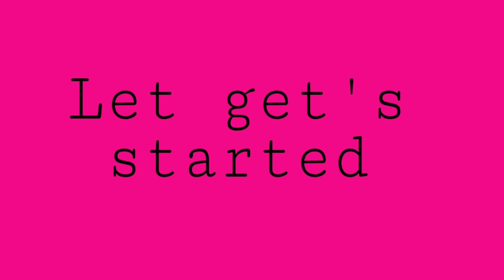New Hair Play And Combing On My Hair 2021